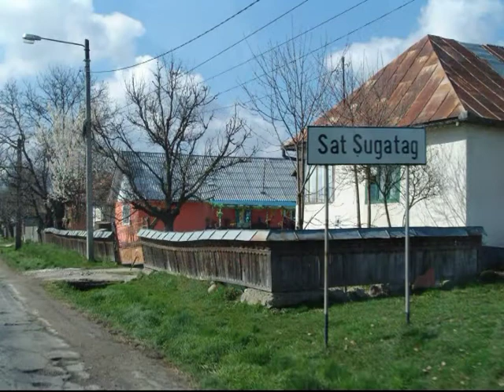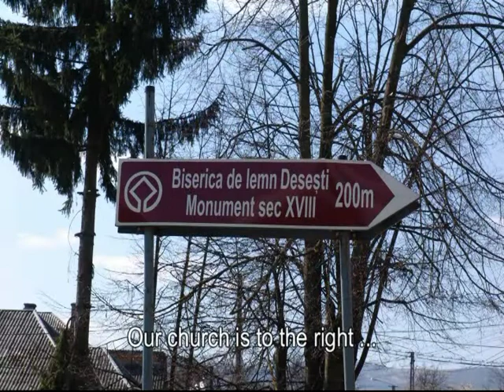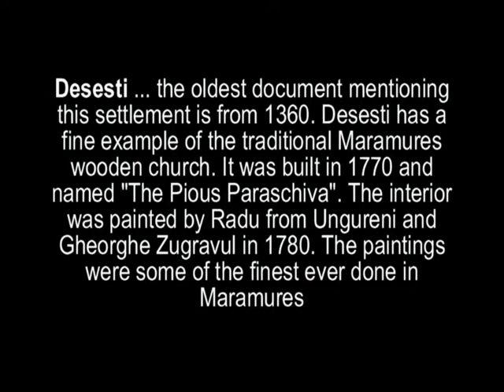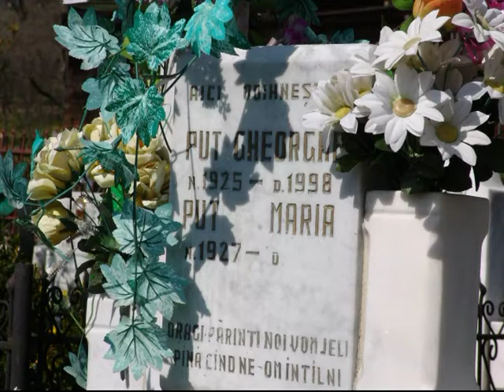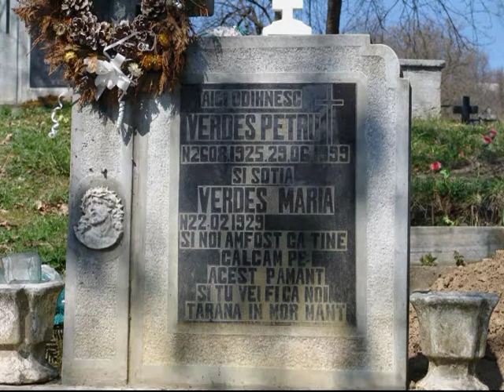Romania (#10): Desesti Wooden Church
Desesti ... this village is 20 kilometers away from Vadu Izei by National Road 18. The oldest document mentioning this settlement is from 1360. Desesti has a fine example of the traditional Maramures wooden church. It was built in 1770 and named "The Pious Paraschiva. (left)" The interior was painted by Radu from Ungureni and Gheorghe Zugravul, "The Painter" in 1780. The paintings were some of the finest ever done in Maramures. These paintings were restored in the mid 1990's. The church also contains an excellent collection of painted icons from the nineteenth century on both wood and glass.